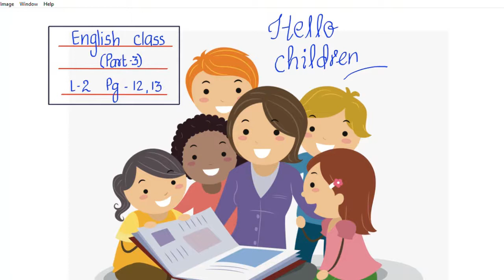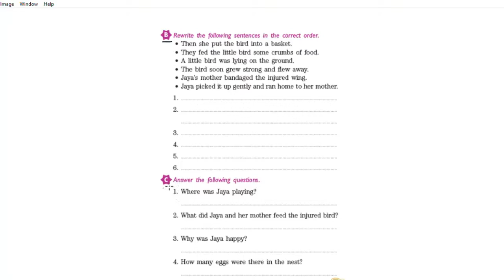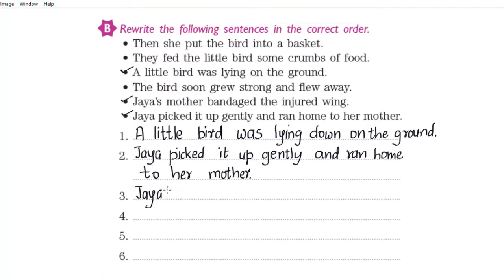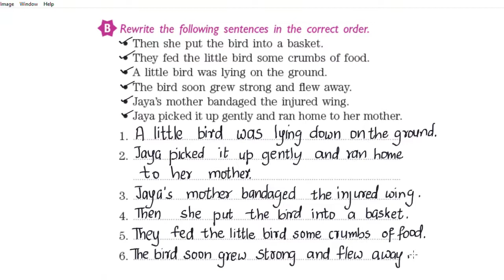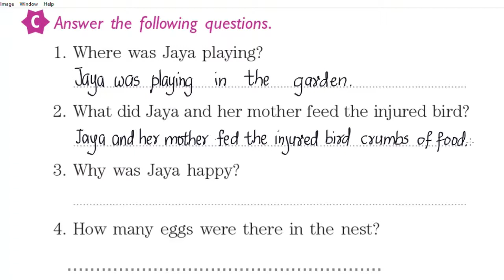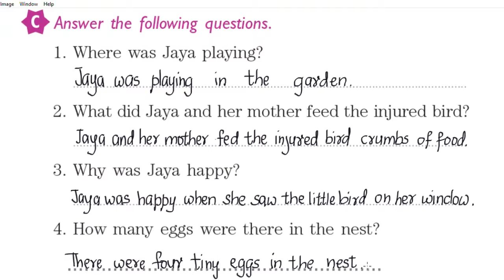ENGLISH LITERATURE ( Class 1 ) Lesson 2 ( Part 3 of 6 )- Fill ups, Rewrite, Question and Answers.